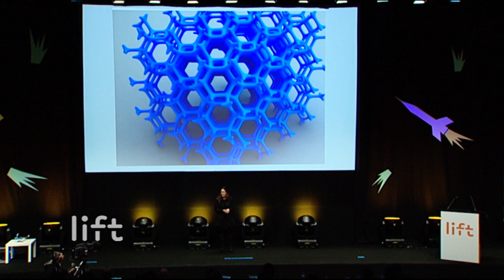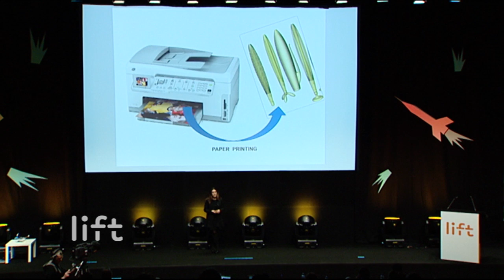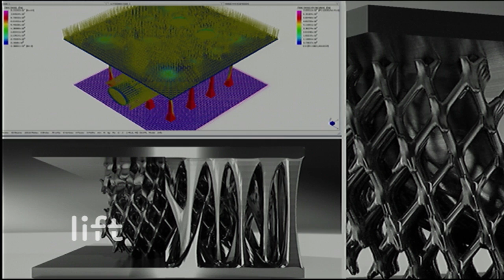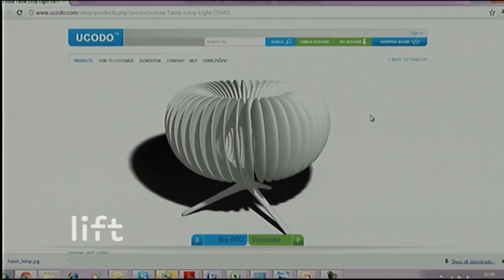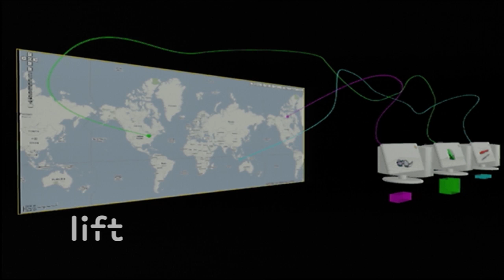Mass customisation and 3D printing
After an introduction about 3D printing technologies, Lisa Harouni will show their benefits and implications for both businesses and individual: rapid prototyping, mass customization, return of local production, consequences on copyright laws, etc. She will also describe the potential fields of applications of this technology in the near future.